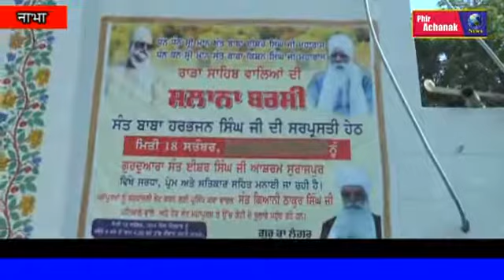नाभा के नज़दीक संत ईशर सिंह के आश्रम में संत ईशर सिंह राड़ा साहिब वालो की वरसी मनाई गई।